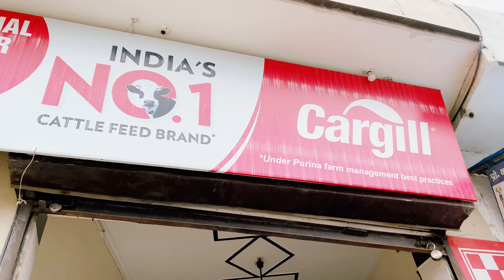Daily mini vlog || support karna 🙏||new vlog || my first vlog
New mini vlog || happy krishna janmashtami ||vpo kalkha Panipat

Daily mini vlog || happy janmashtami 2023|| My new vlog || my first vlog || support karna 🙏❤️

Daily mini vlog || my new vlog || my first vlog || support karo 🙏❤️

My first vlog hindi vlog
My Daliy vlog
My New Daily vlog
My daliy vlog
My daily vlog 2023 viral
Mini vlog 2023
Mini vlog 2023 viral